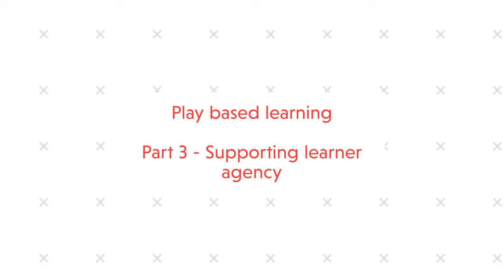Play–based learning (and inquiry) – supporting learner agency: Part 3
Students and teacher Kate Bodger share how play, and student driven inquiry benefits learning and teaching at Halswell School.

TRANSCRIPT:
What we’re doing is talking to the children and getting an understanding of what they enjoy and what they’re passionate about and also building relationships with the children, which we’ve found creates that deeper engagement during the class time when you know the learners and know the things that they really are drawn to.

I made that frozen waterfall thing. Cos Sophie started to make Olaf and then Millar said that’s a good idea and we all just started to build frozen stuff. That’s Elsa, those are two trees and that’s a snowflake which is black.

I think the one thing that we have noticed is that children are really excited about coming to school because they’ve got projects that they haven’t finished, or something that they want to continue on with, or a wee group that their working with. So the parents are starting to say that their kids are really looking forward to going to school and that they're happy to go to school. Some of the other benefits that we’re starting to notice is that the children are able to concentrate more I think that when they’ve kind of got all those things out of their system that they’re actually ready to sit down and start their learning. Whereas they might not be straight away at nine o’clock. There seems to have been a flow on effect into their learning, so they are more settled and more enthusiastic to get stuck into their work after they’ve had that time to experiment and explore. Once we started to provide this agency and getting a better understanding of our students, the inquiry has flown on into all of our other curriculum areas. I think especially the need for student voice and acknowledging that has flown on, especially through maths, making sure that the children are being heard and have their chance to have a say.

We’re learning numbers that add up to 10, like, 5 and 5, if you know that 5 and 5 makes 10, you’ll know that 50 and 50 makes a 100 and 500 and 500 makes a 1000.

Our group got some multi–link cubes and we put them together and we made 20 and we did 19 plus 1 and stuff. This is the 7 that they did and this is the 13 and that’s the plus.

Through the play based learning we’re able to see what the children’s impulses are and see what they’re drawn to. Through the activities that get the most sort of action, we’re able to sort of evaluate their effectiveness and in a normal classroom programme. So we’ve had a lot of things that the children have been naturally drawn to that we’ve been able to incorporate into maths or get them to write about some of the things that they’ve done. So it does start to flow on . And when the children are really used to having a say about what they’re doing then they start to expect it, which keeps you honest as a teacher.

The chickens have been here for quite long and when they walk their foot is kind of spread but then when it goes up it kind of folds in and then goes back and they’ve got a big bucket that has food that they eat from.

We’re learning about where they come from and what they do in the wild. We found there’s nineteen billion chickens in the world and five hundred something breeds. We haven't found out how they lay eggs but that’s what I’m gonna do on the computer next. Yeah I’m basically enjoying everything. I think the computers is what I’m finding the funnest.

The play based learning has definitely helped the children to work with different groups of children and they’re finding children based on their interests, rather than their friends, their group of friends. I’m finding their conversations are a lot more sophisticated as they are actually talking about the activity, because they are also focused on trying to get the same outcome, because it's something that they’ve gravitated towards without being prompted by a teacher. I think you can see the benefit in children going with their passions. I think it’s the same as teachers going with their passions. If you’re engaged in the teaching and the planning aspect of it then you’re going with what you enjoy teaching. Then you enjoy teaching it. The children are able to express what they want through giving them agency and voice in the classroom. But you are also allowed to have agency as a teacher to go and find the things that you’re passionate about and also look at what other people are doing and be inspired on a daily basis by what they are doing as well.